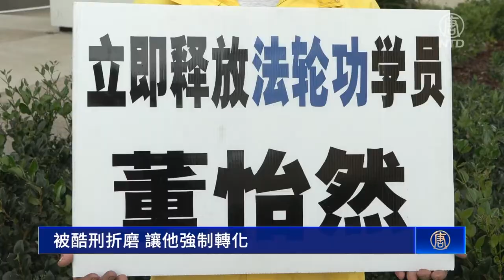洛杉矶法轮功中领馆静坐 悼念遭迫害致死学员【法轮功720反迫害】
【新唐人北京时间2022年07月20日讯】1999年7月20日，中共前党魁江泽民下令镇压法轮功。23年过去了，世界各地的法轮功学员，依然坚定信仰，呼吁中共停止迫害。周一（18日）晚，他们在洛杉矶中领馆前静坐，悼念被迫害致死的法轮功学员。

周一（18日）晚，两百多名法轮功学员，在洛杉矶中领馆前，手持烛光，静坐悼念过去23年内，因坚守信仰而被中共迫害致死的法轮功学员。他们希望以最和平的方式，制止迫害。

洛杉矶法轮大法修炼团体发言人吴英年：「中共迫害的是一群在中国大陆最善良的这些普通的民众，他们来自社会的各个阶层，那么在过去23年的时间里，没有发生过一起法轮功修炼者暴力报复那些迫害他们的人的事件，所以可见法轮功群体这些民众是极其的和平和非暴力的。」

23年前，前中共党魁江泽民出于妒忌，发动对法轮功的残酷镇压。据法轮大法明慧网的数据，仅今年上半年，就有92名法轮功学员被迫害离世。

法轮大法学员董欣华：「因为弟弟在（沈阳）张士教养院里被酷刑折磨，强制转化，他不干，不转化，之后就进行各种酷刑，毒打，拿几个电棍来打他，非常残忍。不光是我弟弟，还有很多大法弟子，都在监狱中，被酷刑折磨著。」

1992年5月，由创始人李洪志先生传出的法轮功，至今已有上亿民众修炼。

洛杉矶法轮大法修炼团体发言人吴英年：「法轮功，大家都是信仰真、善、忍，按照真、善、忍做人，有非常多的人群大家在一起炼功，这本身就是让中共这个邪恶的独裁政权所不能容忍的。」

面对迫害的巨大压力，法轮功学员仍持续呼吁各界共同制止迫害。

洛杉矶法轮大法修炼团体发言人吴英年：「比如说中国大陆的民众，能够保护那些受迫害的法轮功学员，帮助那些受迫害的法轮功学员，那么海外的民众也可以跟他们的各地的议员，向他们谈这场迫害，制止这场迫害。」

据明慧网不完全统计，从1999年7月至2022年7月，已有4,828名法轮功学员遭中共酷刑折磨迫害致死。

新唐人记者张博媛、许展诚洛杉矶采访报导